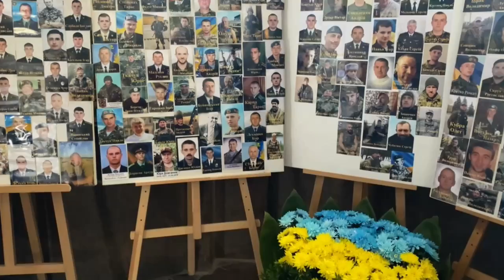Ucrania reza por su "resurrección" nacional en el día grande de la Pascua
Las iglesias ucranianas celebran hoy el día grande de la Pascua ortodoxa, con miles de fieles orando y los sacerdotes bendiciendo la carne, los huevos y los lácteos que tras el recogimiento de la cuaresma comerán las familias, aunque a la mesa no se sentarán los refugiados ni los soldados en el frente y en la memoria estarán los fallecidos.

¡Visítenos!